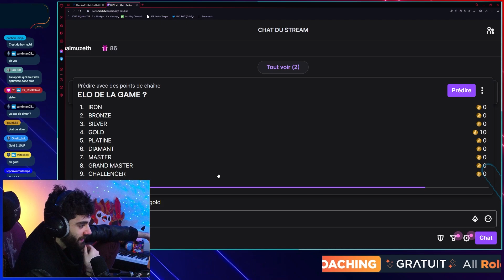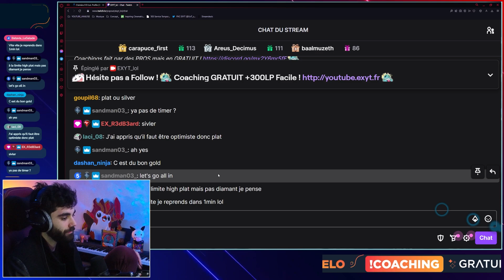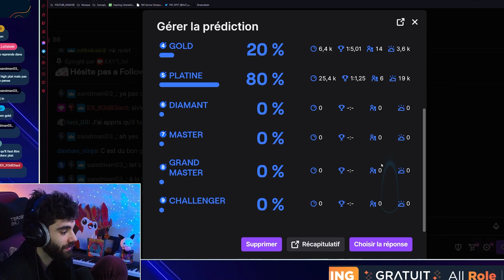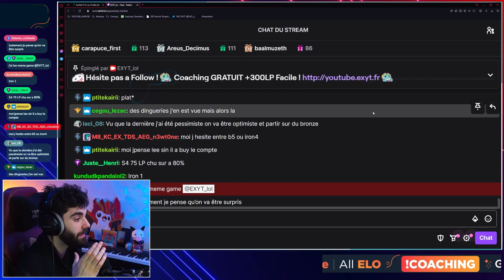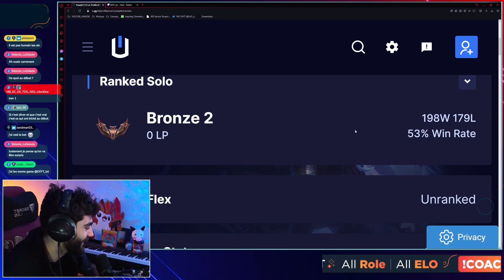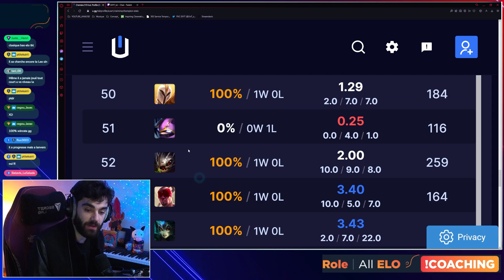SPEED RUN de Guess My Elo ! VERSION HARD (no hud/no roll)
🔴 Rejoins Moi sur Twitch 9H à 15H !
Meilleurs Guide & Coaching FR ?  @EXYT_LOL

0:00 Dans cette vidéo !
00:26 GAME 1
07:45 GAME 2 - Abonne toi !
15:35 Vidéo Recommander

- MOT-CLÉ [IGNORE] -

MOBA
Esports
Gaming
Stratégie
Gameplay
Compétition
Équipe
Classement
Solo Queue
Pro Players
Tournois
Champions League
Coaching
Analyse
Conseils
Astuces
Combat
Mécaniques de jeu
Changements
Évolution
Mise à jour
Mode de jeu
Modes de jeu
Jouabilité
Joueurs professionnels
Spectateurs
Tactiques
Stratégies de combat
Stratégies de jeu
Stratégies d'équipe
Objectifs
Contrôle d'objectif
Carte
Carte de jeu
Carte de la jungle
Carte de la rivière
Carte de la voie
Carte de l'équipe ennemie
Carte de l'équipe alliée
Vision
Vision de la carte
Zone de vision
Warding
Contrôle de zone
Ganking
Roaming
Positionnement
Composition d'équipe
Rôles d'équipe
Communication d'équipe
Communication verbale
Communication non verbale
Coopération
Collaboration
Réussite
Échec
Entraînement
Formation
Discipline
Concentration
Détermination
Esprit d'équipe
Motivation
Inspiration
Défi
Stratégie de défi
Défi de compétition
Défi solo
Défi d'équipe
Récompense
Réussite
Satisfaction
Passion
Engagement
Esprit sportif
Fair-play
Éthique
Respect
Diversité
Inclusion
Égalité
Équité
Respect de la règle
Jeu propre
Équilibre
Résilience
Adaptabilité
Flexibilité
Innovation
Créativité
Exploration
Découverte
Imagination
Aventure
Expérience de jeu
Interaction sociale
Socialisation
Communauté
Amusement
Divertissement.